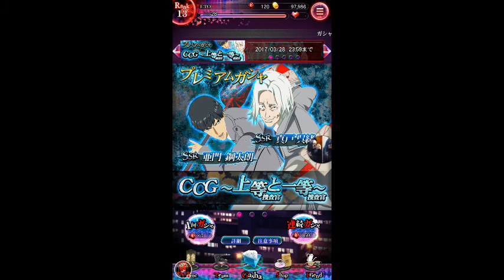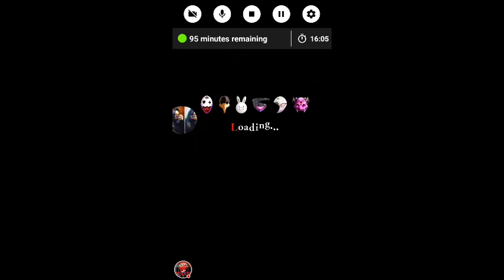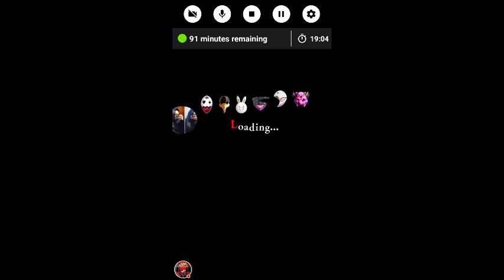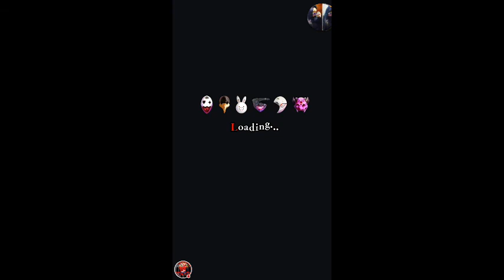Tokyo Ghoul Re Invoke Update: SSR KANEKI PULL, SSR Amon+Mado Gacha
DAT BOI PULLED KANEKI BOOIIIIIII. And ssr amon and mado were added to the gacha. And an annoyin ass new event mission added.